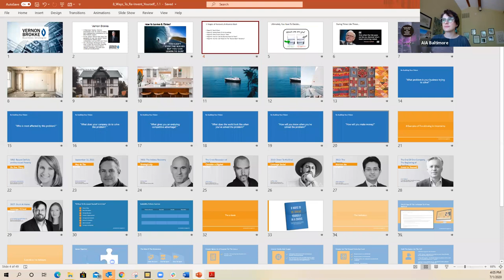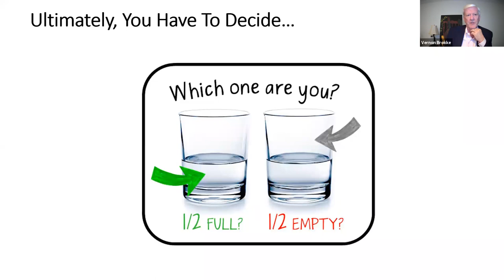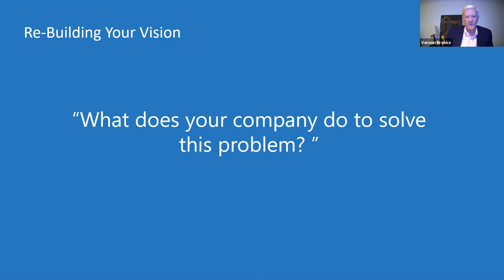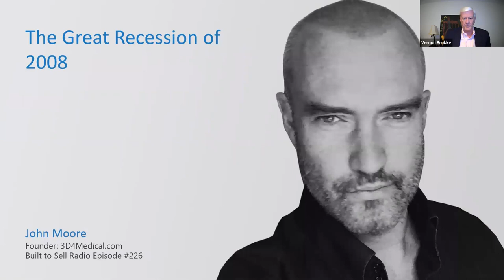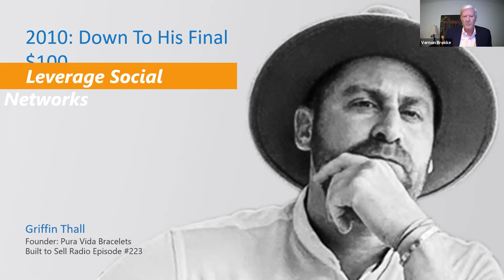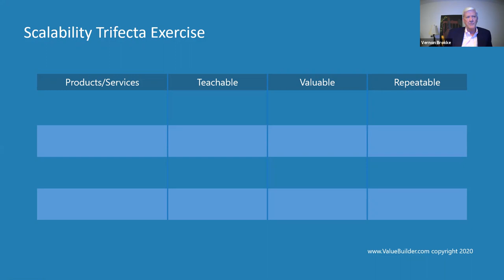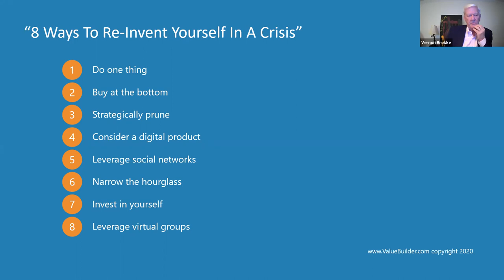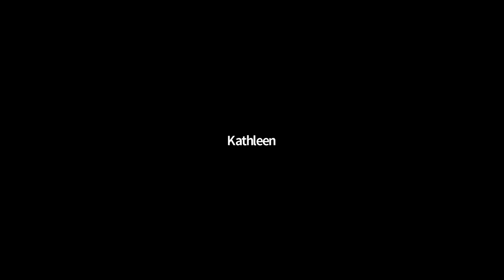8 Ways To Re Invent Yourself (Vernon Brokke)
8 Ways To Re-Invent Yourself In A Crisis (Speaker: Vernon Brokke)

Times are hard. At the very least, times are uncertain.

Winston Churchill once said, "a crisis is a terrible thing to waste." When everything falls apart, it can be a chance to take stock and remodel your company.

For this webinar, 8 Ways To Re-Invent Yourself In A Crisis, Vernon Brokke will walk you through a tool to identify areas of your business to invest in while cutting other areas. He’ll also share some case studies of other founders who have pivoted in a crisis.

The presentation will address:

• 5 Stages of Recovery and Bounce Back

• How to pick the parts of your business that are worth keeping (and what to get rid of right now)

• How one founder decided to use a crisis to exit 6 of 7 business units only to go on and sell the remaining business unit for a double-digit multiple

• How to leverage digital and virtual channels to bring your product or service to market when your traditional business model is compromised

• How to leverage social media groups to build your business at little or no cost as more people flock to social media to combat isolation

• One surprising source of financing for your business right now

You’ll leave this webinar clearer on what you need to do and energized to get it done.

Participants will receive a copy of eBook 8 Ways To Re-Invent Yourself In A Crisis after the webinar.

Vernon Brokke is a Business Strategist with over 30 years’ experience in sales, management, and entrepreneurship. Currently, a Strategic Advisor with the Brokke Group, Vernon has been a partner and owner in companies like Alternate Tax Solutions, VTR Services, Jackson Hewitt Tax (with over 13 locations and more than 300 employees), City Publications, and Growth Coach Chesapeake. Vernon won numerous sales and management awards working for IT companies like StrataCom, Redline and ROLM, who now operate under Cisco, Juniper and IBM, respectively. Vernon served on the CCBC Foundation Board Treasurer until 2019. Vernon’s four children attended Loyola Blakefield and Seton Keough. He currently lives in Catonsville, Maryland with his wife.